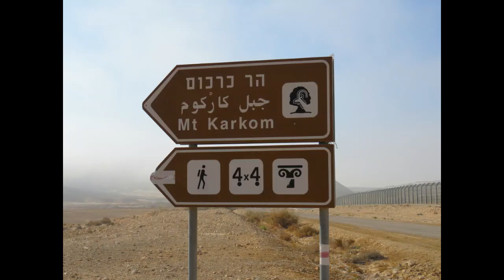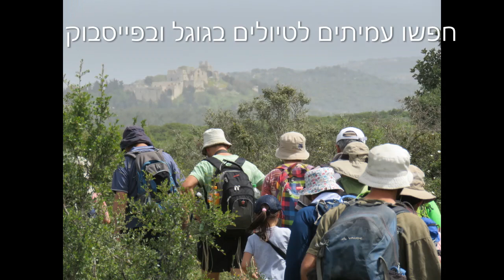'עמיתים לטיולים' - סרטון תדמית מהר כרכום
עריכה: ירון בוצר